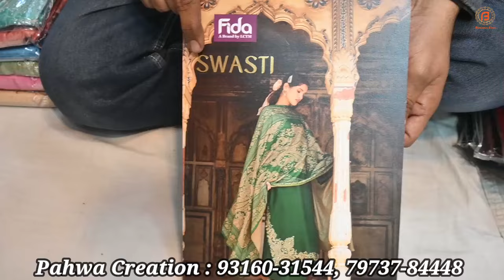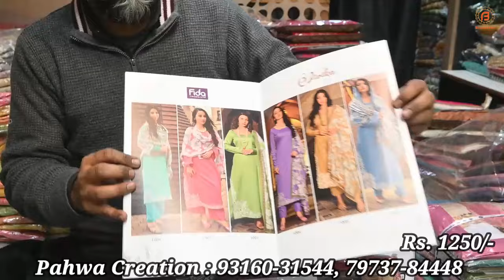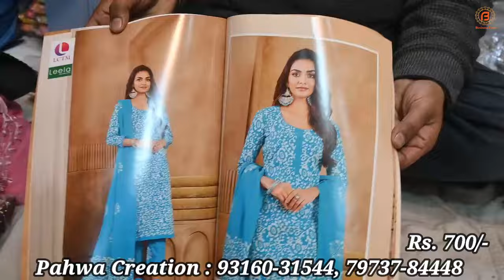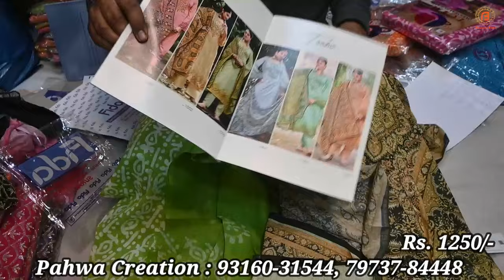Celebrity Style डिजाइनर सूट Pahwa Creation की तरफ से |2024 के Latest Design ऐसे सूट कही नहीं मिलेंगे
Shop Address-
Name : Pahwa Creation

Address : Minerva Market, Near Railway Station, Ludhiana